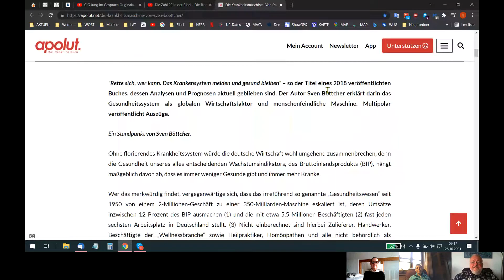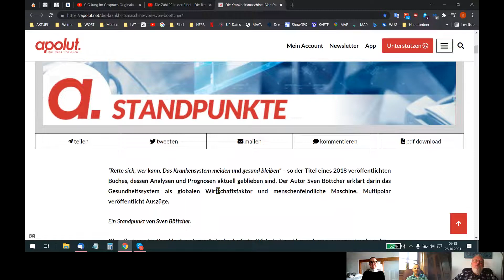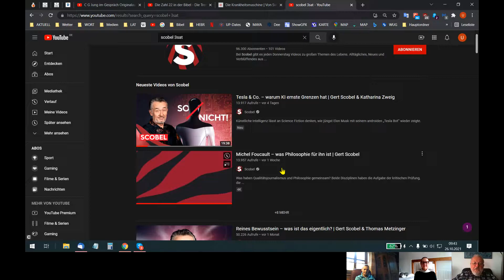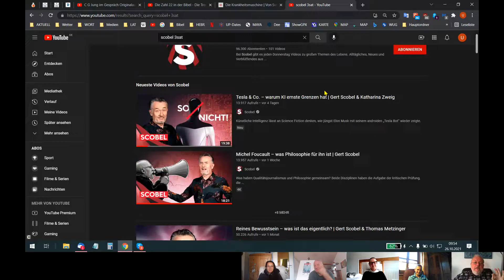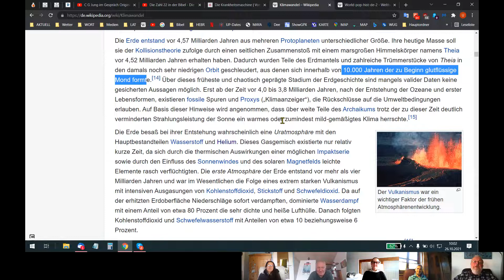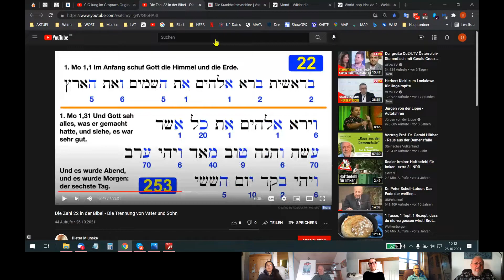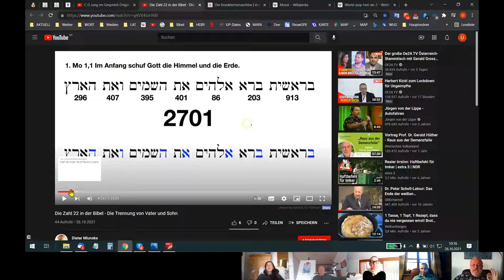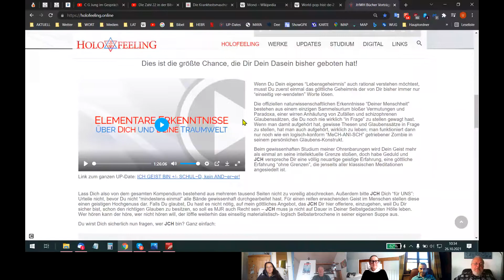HOLOFEELING - Eine "SELBST+/- Betrachtung" meiner alten "kausal-chronologischen Logik"!